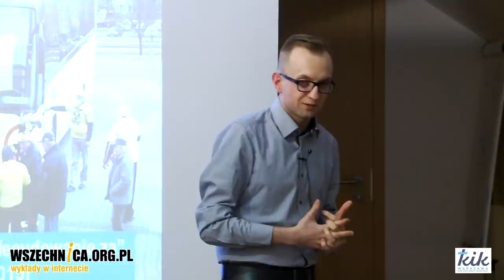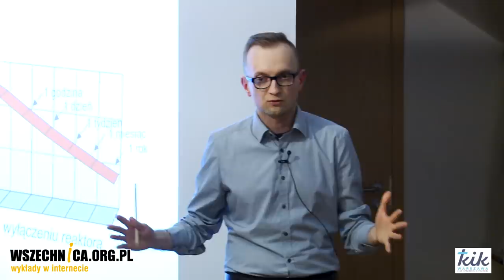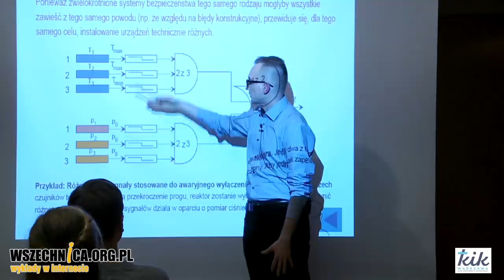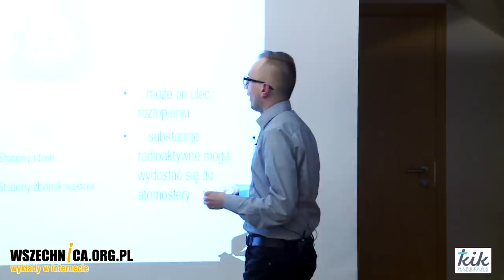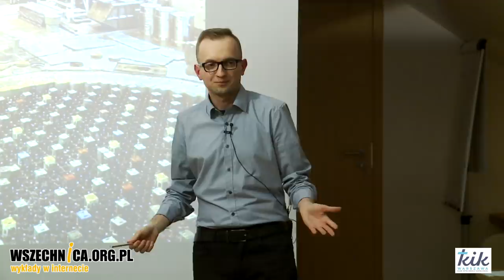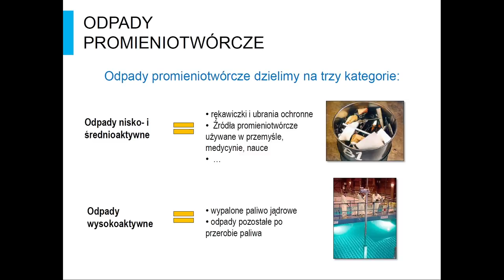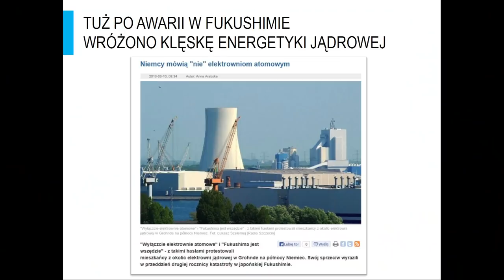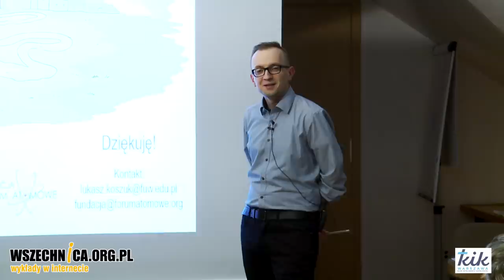Elektrownie jądrowe: o zagrożeniach i szansach związanych z energetyką jądrową / Łukasz Koszuk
Wykład Łukasza Koszuka zorganizowany w ramach w ramach "EkoCyklu" przez Klub Inteligencji Katolickiej w Warszawie [23 lutego 2019 r.]

Fizyk omawia zasady działania elektrowni jądrowych, opisuje przyczyny katastrof w Czarnobylu i Fukushimie oraz wskazuje plusy i minusy energetyki jądrowej

Na świecie działa obecnie ponad 440 elektrowni jądrowych, kilkadziesiąt kolejnych jest w budowie. Czy w Polsce powinna powstać kolejna? O plusach i minusach energetyki jądrowej mówił Łukasz Koszuk, prezes Fundacji FORUM ATOMOWE, podczas wykładu zorganizowanego w ramach "EkoCyklu" przez Klub Inteligencji Katolickiej w Warszawie.

Prelegent podczas wystąpienia opisał typy i zasady działania elektrowni jądrowych (PWR i BWR), opisał systemy bezpieczeństwa stosowane w celu zapobieżeniu uszkodzeniu reaktora oraz przedstawił przyczyny dwóch największych katastrof w elektrowniach atomowych: W Czarnobylu i Fukushimie. Łukasz Koszuk mówił również, jak składowane są odpady radioaktywne oraz o możliwościach ich recyklingu. Na koniec wystąpienie prelegent przytoczył argumenty przemawiające za rozwojem w Polsce energetyki jądrowej.

Łukasz Koszuk — w latach 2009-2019 pracownik Zakładu Energetyki Jądrowej w Narodowym Centrum Badań Jądrowych (Zespół Obliczeń Neutronowych i Nowych Technologii), a obecnie doktorant w Zakładzie Fizyki Jądrowej na Wydziale Fizyki Uniwersytetu Warszawskiego. Współzałożyciel i Prezes Fundacji Forum Atomowe. Zawodowo zajmuje się fizyką reaktorów jądrowych.